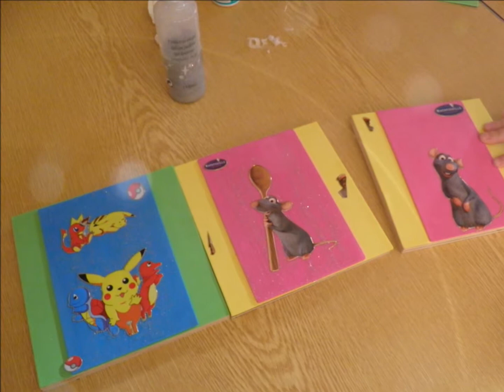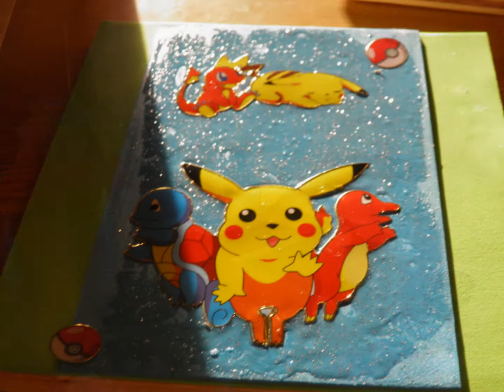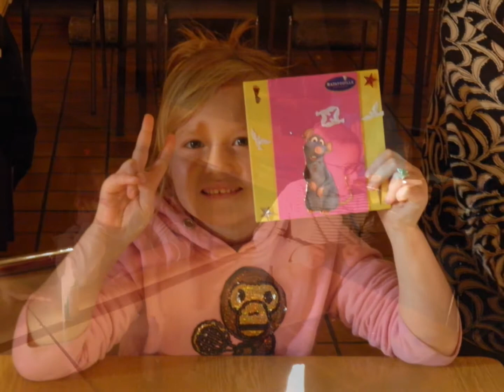Atelier du 9 novembre 2011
photos avec les enfants de l'association petite main de fée de Christelle.D